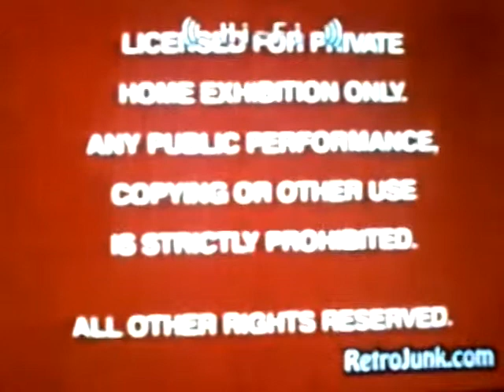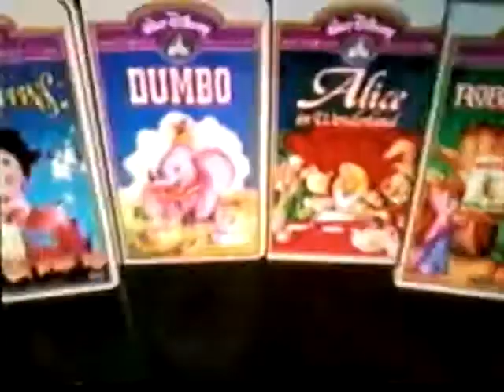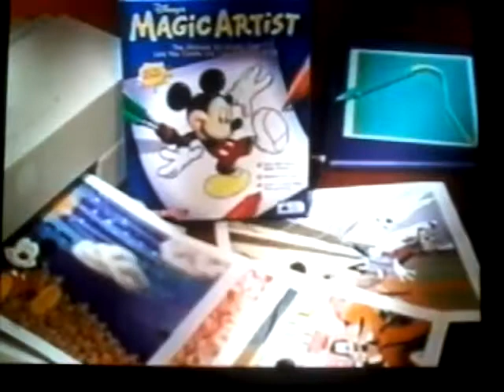Opening To The Looney Tunes Show Gossamer Is Awesomer 1997 VHS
1. Red-Orange For Sale Only Not Intended For Rental
2. Red FBI Warning Screens
3. Walt Disney Home Video Presents (Different Music)
4. New & Exciting From Disney
5. Join Us Now For A Special Preview
6. Cars Preview
7. Fantasia 50th Anniversary Preview
8. Coming To Video
9. Walt Disney Masterpiece Collection Preview
10. Disney Blu-Ray Preview
11. The Batman Superman Movie Preview
12. The Aristocats Preview
13. Scooby-Doo On Zombie Island Preview
14. Dr. Seuss Animated Classics Preview
15. Peter Pan In Return To Neverland Preview
16. From Disney Interactive
17. Disney's Magic Artist CD-ROM Promo
19. Feature Presentation 2002
20. Walt Disney Mini Classics Logo
21. Intro Of Show